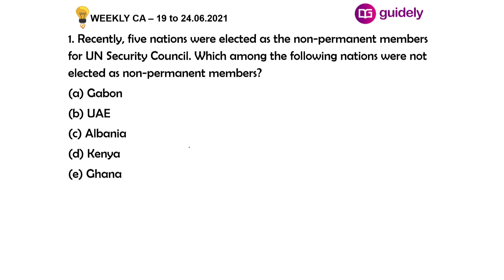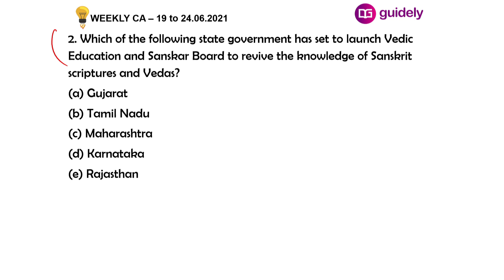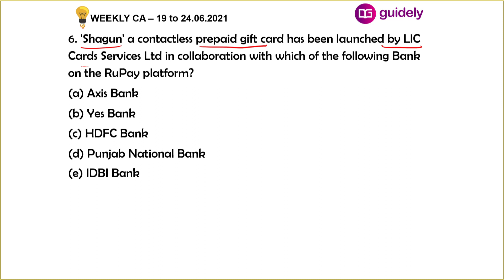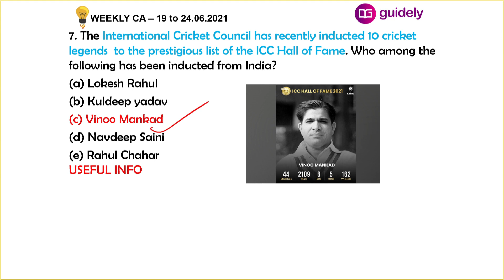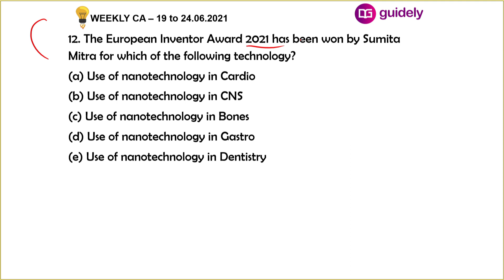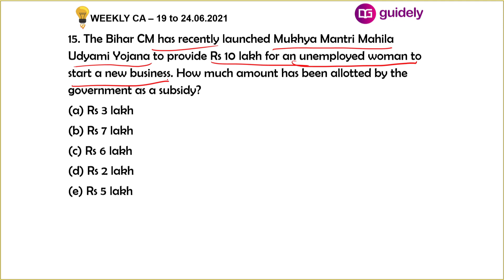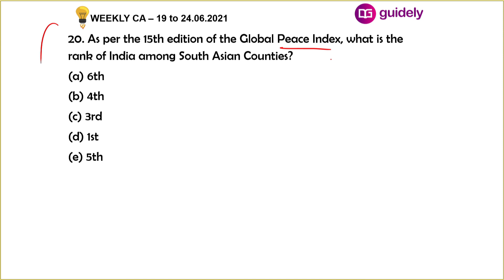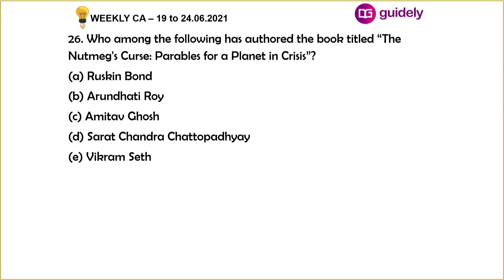Weekly Current Affairs | June 2021 | Revision of Important MCQ this week | Extra Info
Worth Study Materials:-
Grand Bundle PDF Course

USE CODE: SBILIFE
Get an additional 10% offer!